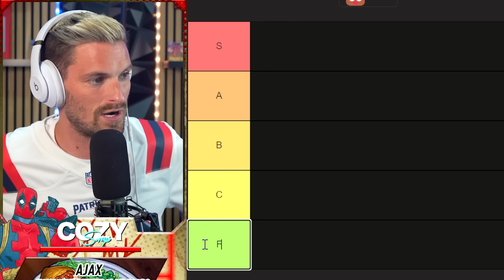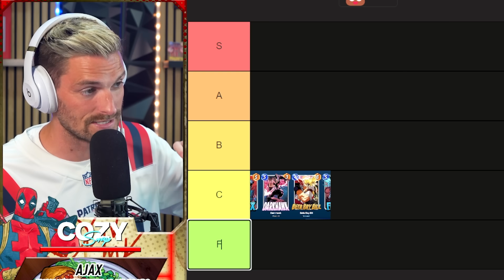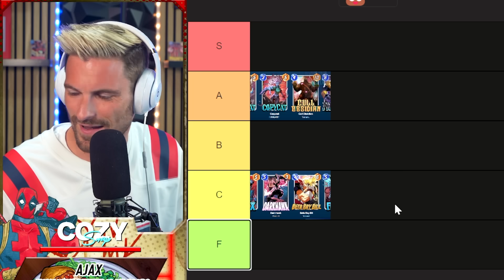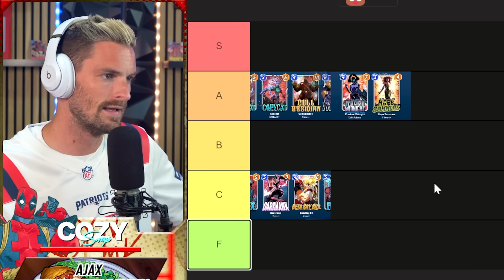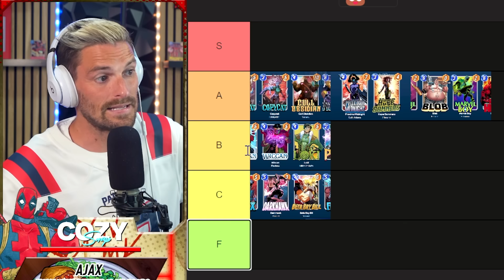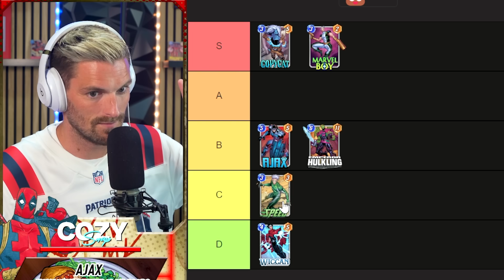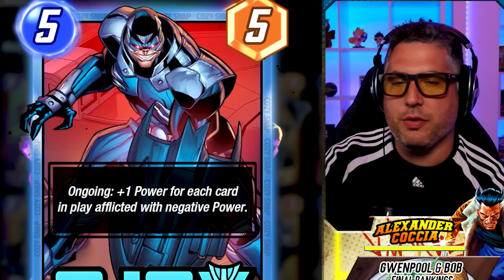AJAX Arrives: The New Toxic Nightmare | Affliction Decks Get a HUGE Boost! | Marvel Snap Chat Ep 89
Join Cozy and Alex Coccia as they chat about this and more on this episode of The Snap Chat and every week as they discuss all things Marvel Snap

Come Hang out via Socials!

00:00 - 00:49 Welcome and Today's Topics
00:49 - 04:35 A Cabin in The Woods
04:35 - 04:53 Alex's Topics
04:53 - 22:38 Ajax
22:38 - 39:10 Summer Spotlights
39:10 - 45:05 The Best Cards
45:05 - 45:24 Outro